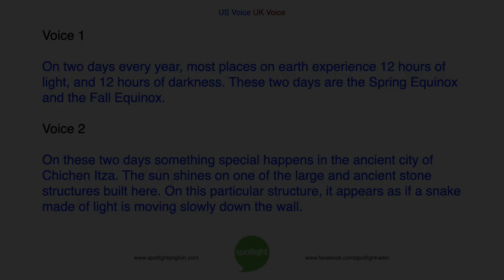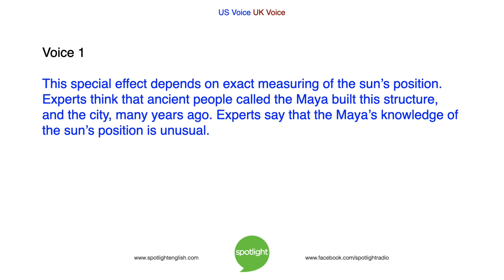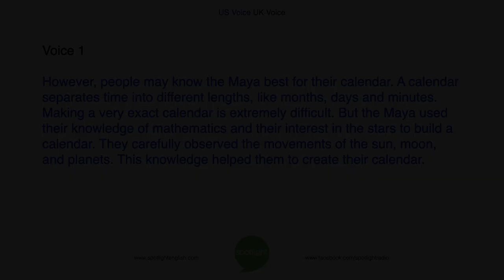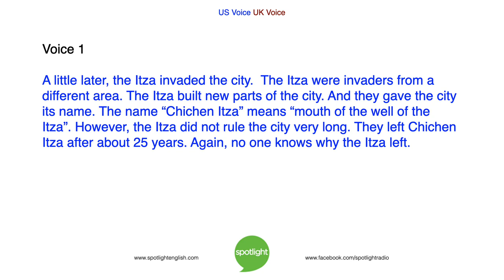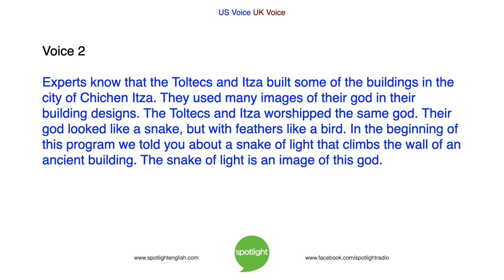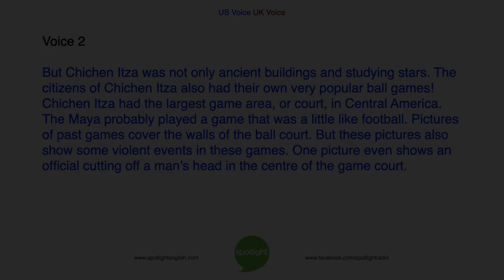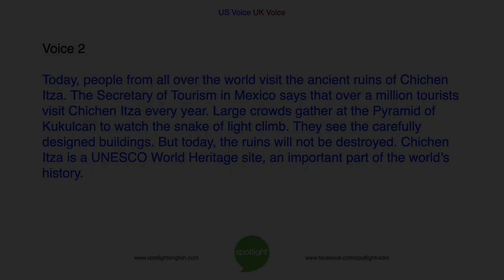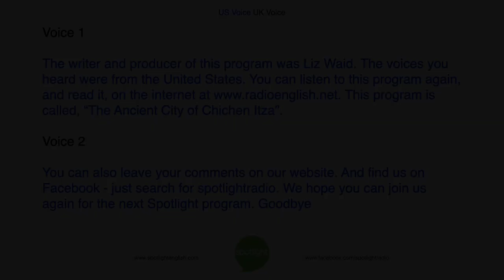The Ancient City of Chichen Itza | practice English with Spotlight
Joshua Leo and Liz Waid visit the history of Chichen Itza. It was a Mayan city, located in southern Mexico. Why did people abandon this city, once full of life?